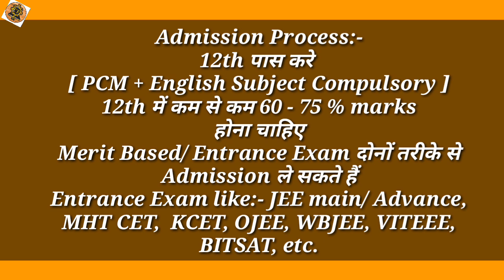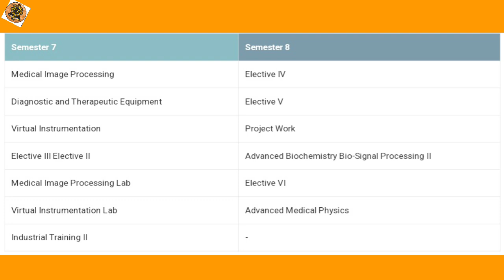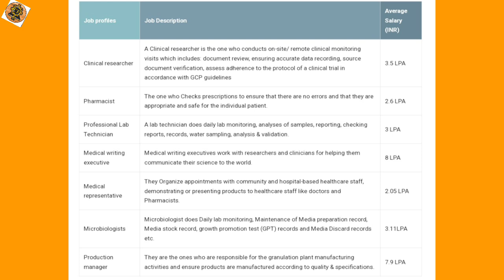B.Tech Biotechnology Course Details In Hindi || Admission, Fees, Jobs, Salary || Full Details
हेल्लो , दोस्तो आज इस विडीओ में हम आपको बताने वाले है कि B.Tech in Computer Science and Engineering कोर्स कैसे करें? B.Tech In Computer Science Course के लिये योग्यता , एग्जाम , एडमिशन , फीस , जाब और सैलरी कितनी मिलती है? पुरी जानकारी हिंदी मे।।